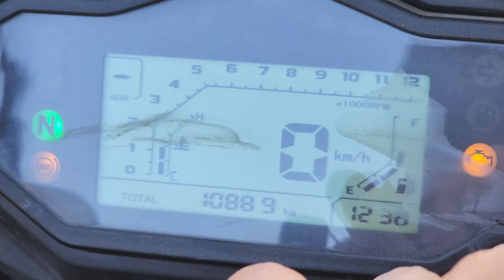MEET HIBA 😍 MOST EXPENSIVE BIKE OF MY LIFE 🎊 Beneli Trk 251